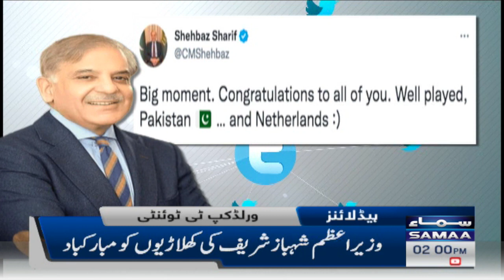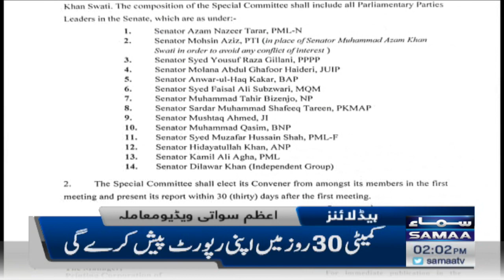Samaa News Headlines 2pm | SAMAA TV | 6th November 2022